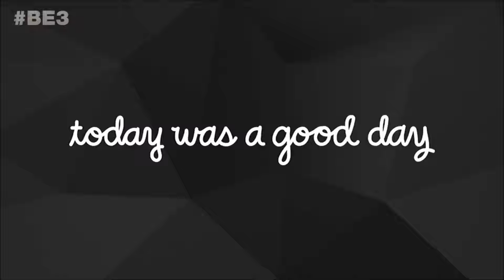Fallout 76 Full E3 Showcase Including Starfield & Elder Scrolls VI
I'm guessing it doesn't just work.